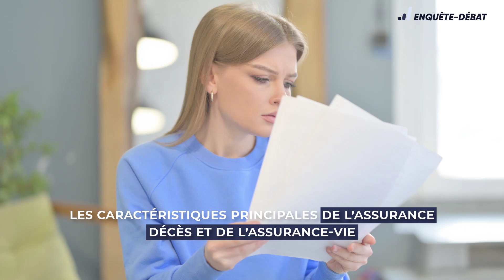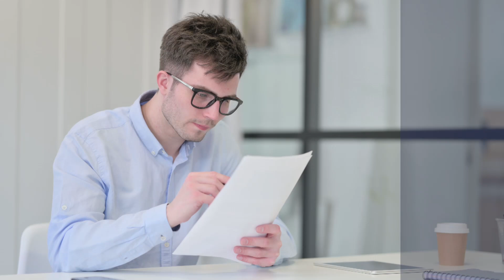Assurance Décès vs Assurance-Vie : Les Différences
👉​ Pour lire l'article en entier :
savoir plus sur Enquête & Débat